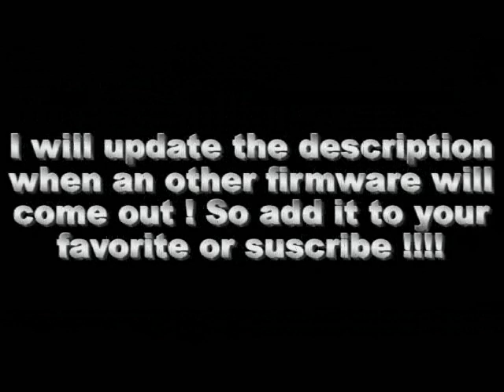Download ALL ipod touch, iphone 1g, 2g, 3g firmware !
CLICK ON "MORE INFO" TO SEE ALL THE LINK TO DOWNLOAD THE FIRMWARE ! It's having ipod touch, ipod touch 2G, iphone 1g, iphone 2g, iphone 3g firmware.

Go on this Web Site for all the firmware !!!

or

By : iPodTouchisapro (Halo3isapro)